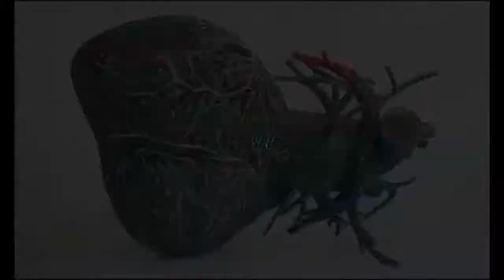Indian Contemporary Artist Bharti Kher an interview with NewsX Select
Bharti Kher has used manufactured versions of traditional Indian bindi to adorn cast sculptures. Talks about blue whale heart which was 40 ft big. Here again, she uses the Bindi in her art.
Bharti Kher is a researcher, a mathematician, an anthropologist, and a rare contemporary artist pushing boundaries in her creative quest.
Bharti Kher is famous for exploring the power of objects to evoke and inform psychological experience in her art. Tals about her creation out of perception which she indulges in most of her artwork, especially the dying elephant covered with white Bindi.
Artist Bharti Kher an interview with NewsX Select,
Indian Contemporary Artist Bharti Kher,
Bharti Kher Indian Contemporary Artist,
About the Great work of Bharti,
The Great work of Bharti,
Great work of Bharti,
Great artwork,
Indian Contemporary Artist,
Bharti Kher,
Great work of Bharti Kher,